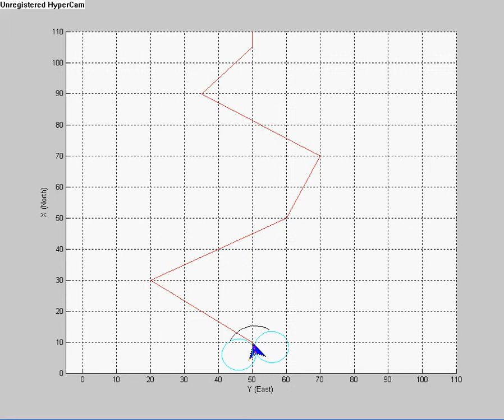Reactive Path West Wind